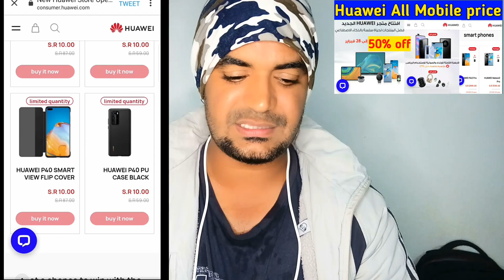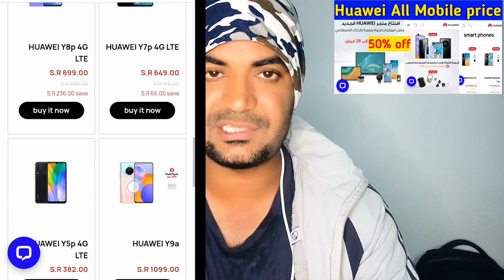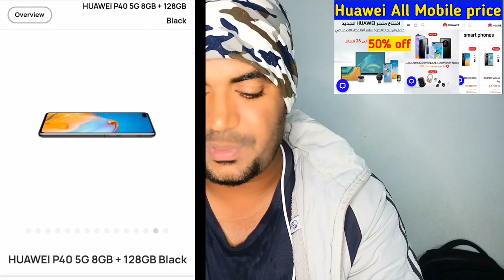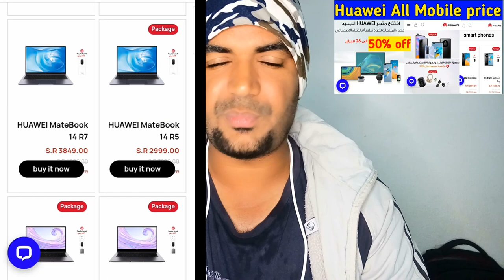All Huawei Mobile and Tab Laptop Discount price, Save big with Huawei Store Grand Opening,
All Huawei Mobile and Tab Laptop Discount price, Save big with Huawei Store Grand Opening, Save big with the all-new Huawei store grand opening from feb25-28, Enjoy discounted pprices & great deals on the top collection of Huawei product, get free gift with your purchases & experience premium service, Huawei P40 pro latest price, huawei Mate40 pro latest price, huawei P40 5G latest price, huawei P40 pro+ 5G latest price, Huawei Nova 7i latest price, Huawei Nova 7 5G latest price, Huawei nova 7 se price, Huawei Y9a latest price,
@VideoWaliSarkar1       @Huawei India